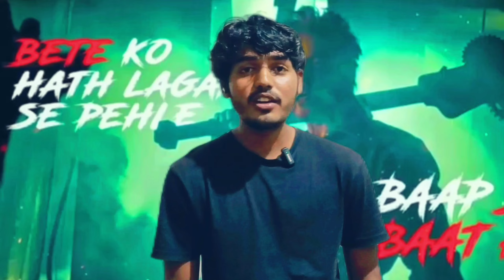jawan movie collection| India ki no.1 movie jawan | king khan | srk| Shahrukh khan| jawan vs pathan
jawan movie collection India most no .1
jawan vs pathan
sharukh Khan ne Tod Diya record
sahil khan
 jawan movie ne kitne paise kama liye
jaman movie ka collection kitna ho gya ba Tak

jawan movie super hit
jawan movie full hd